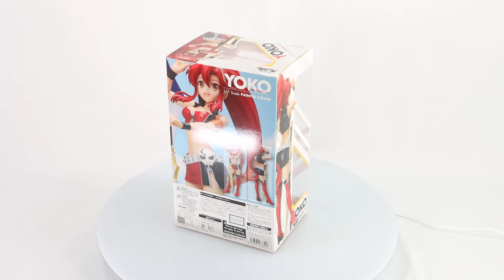Gurren Lagann: Yoko Race Queen Ver. 1/7 Scale Figure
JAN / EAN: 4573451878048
Product Name: Yoko Race Queen Ver.
Series: Gurren Lagann
Manufacturer: Hobby Max
From the famous anime "Tengen Toppa Gurren Lagann" and welcoming its 10th Anniversary, the sniper of the Team Gurren, "Yoko" has been reproduced into a 1/7 figure in a race queen costume!